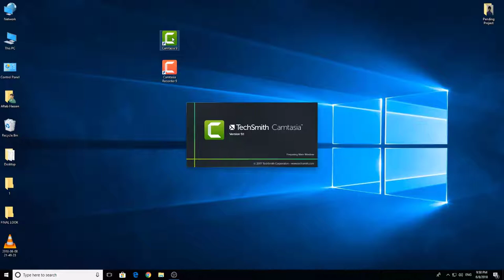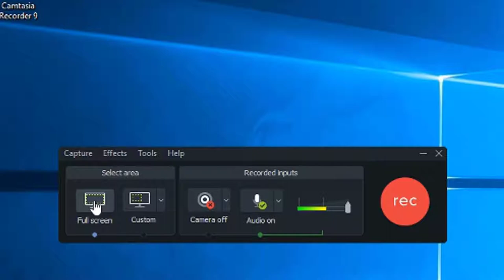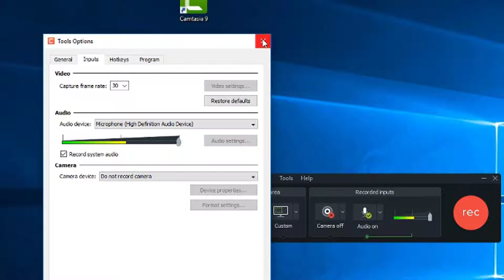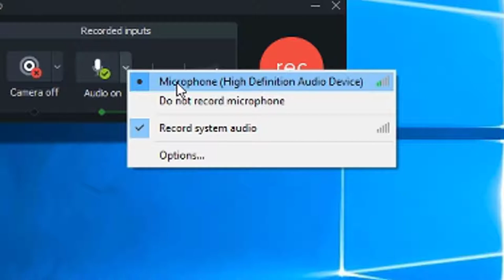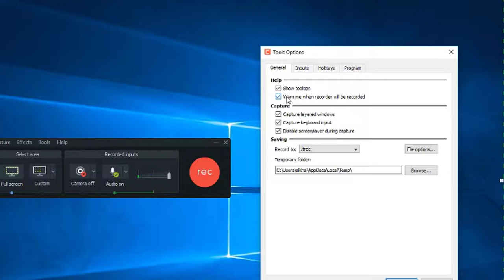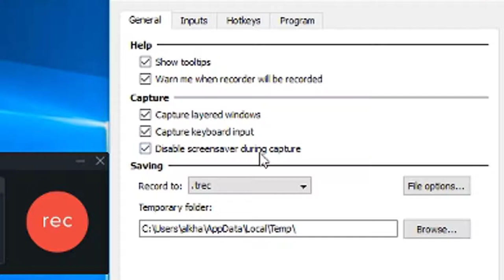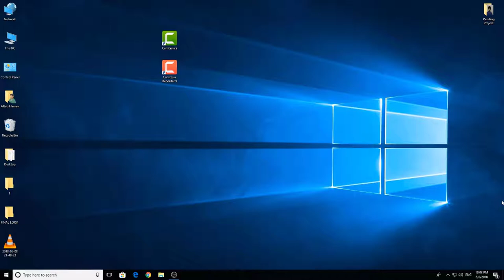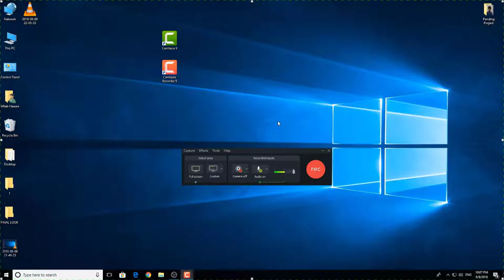Record Your Screen with Camtasia Studio Urdu Hindi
Hello Gays
Welcome to a New Series Video Editing With Camtasia Studio 9.

This is our 15th Class and in this video I will show you How you can Record You Computer Screen With Camtasia Studio.